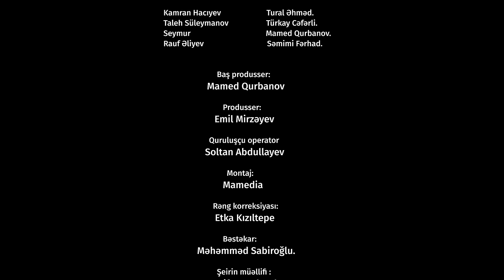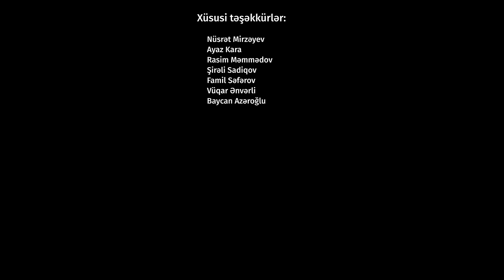"İLĞIM"- Qısa Film (2023) I "The Mirage" Short Film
@AyarFilm in ərsəyə gətirdiyi bu qısa film müharibənin insanlara verdiyi bərpaolunmaz fəsadlara güzgü tutur. Təqvimdə  44 gün davam edən Vətən müharibəsinin əslində qazilər və şəhid ailələri üçün bir ömür davam etdiyi və edəcəyi acı olsa da, reallıqdır. Bizim üzərimizə düşən öhdəlik şəhidlərin xatirəsini daim uca tutmaq, qazilərimizin hər zaman ehtiramını saxlamaq, onlara qarşı hər zaman anlayışlı və diqqətli olmaqdır...

Xoş seyirlər !!!